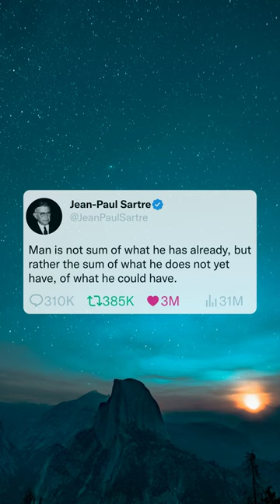Historical Tweets: Jean-Paul Sartre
In this video, we will look at Jean-Paul Sartre's quote on: "Man is not sum of what he has already, but rather the sum of what he does not yet have, of what he could have.".

- Background Image Creator: mischievous_penguins